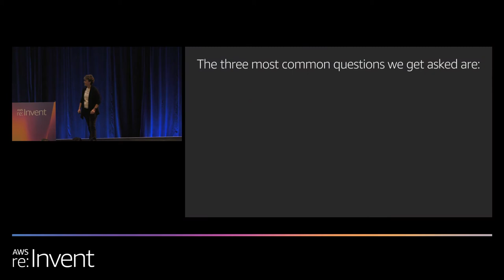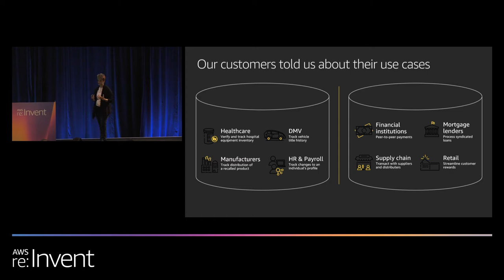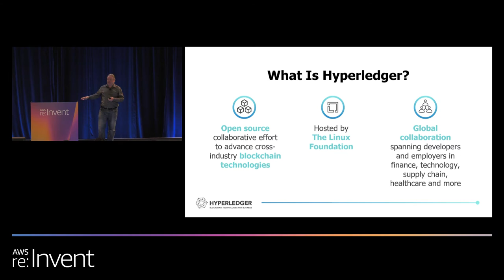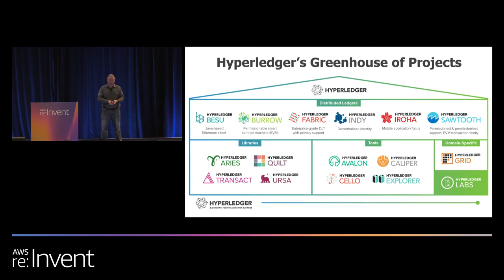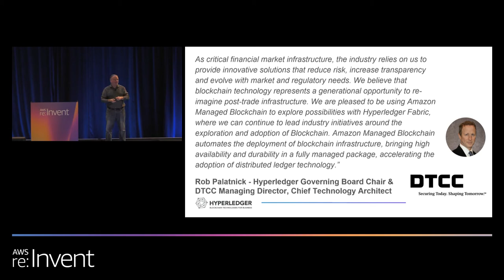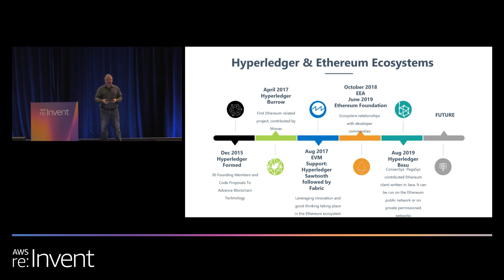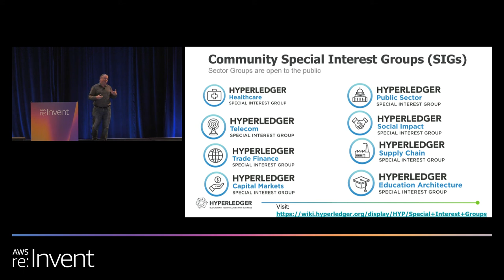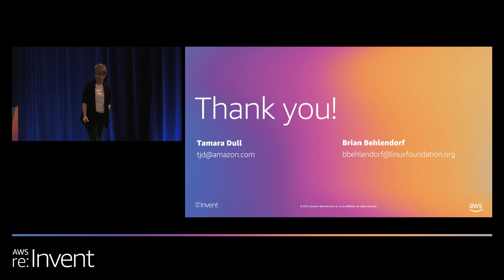AWS re:Invent 2019: Enterprise blockchain: AWS's open-source approach (OPN217)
Blockchain technology is evolving rapidly and organizations are experimenting with this technology across many use cases, including streamlining financial transactions, supply chain transparency, and healthcare data management. In this session, Hyperledger Foundation’s Brian Behlendorf joins AWS’ Tamara Dull to explore how three popular open source blockchain frameworks – Hyperledger Fabric, Hyperledger Sawtooth, and Ethereum – contrast/compare and how they are being used to address our customers’ blockchain needs.